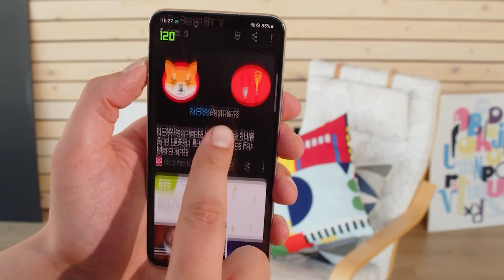Samsung Galaxy S23 FE - ПОЧТИ ЗДЕСЬ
Samsung может запустить Galaxy S23 FE в Индии в конце этого месяца или в октябре
В то время как вчера вечером Apple наконец-то представила долгожданную серию iPhone 15 с портом USB-C, у Samsung также есть устройство, готовое к выпуску. Предположительно, этим устройством является Galaxy S23 FE, и перед его запуском появились официальные рендеры смартфона, демонстрирующие устройство во всей его красе.

Техно новости (Samsung, Apple, Xiaomi)

И я стану еще счастливей, если вы подпишетесь на нас в